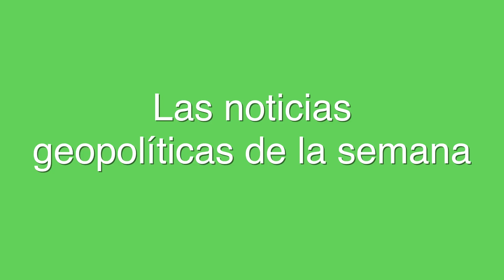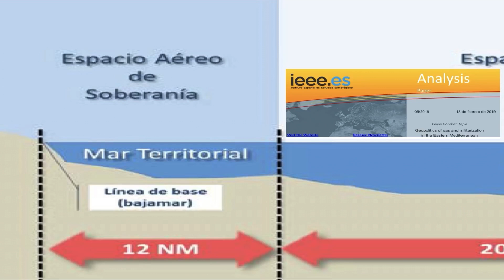TAIWAN al ROJO💥MERCENARIOS RUSOS en el SAHEL💥GRECIA y TURQUÍA a CARA de PERRO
00:00 Introducción
00:34 Noticias geopolíticas de la semana
12:30 La pugna por Taiwan aumenta la tensión en el sudeste asiático
30:07 Malí rompe con Francia y se acerca a Rusia
43:49 Las islas griegas vuelven a enfurecer a Turquía
0:54:40 Vitus Bering es nuestro Mirlo Blanco de la semana
1:01:52 Recomendación bibliográfica: ASIA'S CAULDRON, Robert Kaplan. Enlace afiliado

💥Enlace a nuestro CURSO ONLINE:

🟡China: Siglo XXI. Economía y Geopolítica (1ª edición)

Otras recomendaciones bibliográficas:
EL MEDITERRÁNEO Y EL MUNDO MEDITERRÁNEO EN LA ÉPOCA DE FELIPE II, Fernand Braudel.
EL DESORDEN MUNDIAL: GUERRAS DE PODER, TERROR Y CAOS, Luis Alberto Moniz Bandeira.